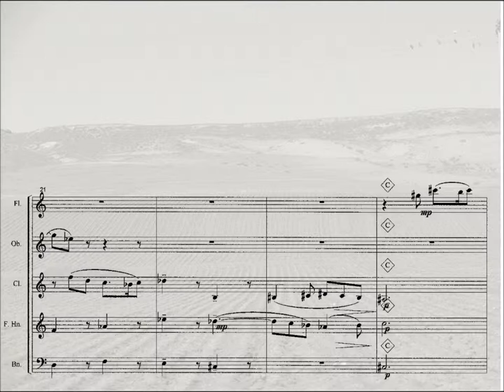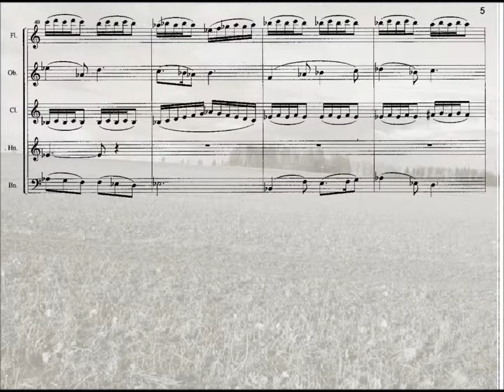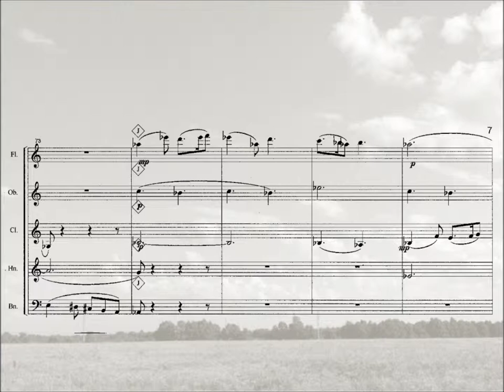Thompson--Pastorale, from Woodwind Quintet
Pastorale:  Andante piacevole.  First movement of Woodwind Quintet, by David Thompson